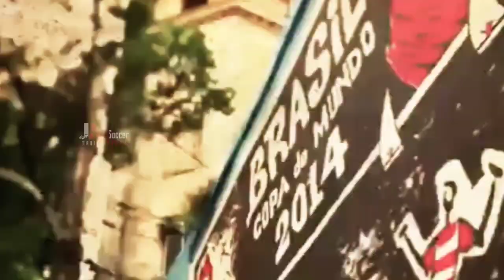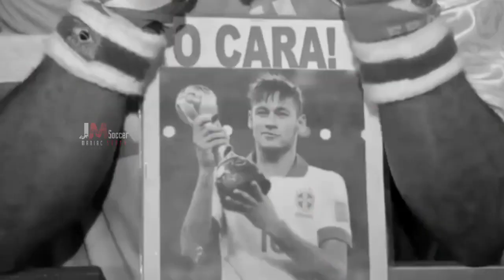ഖത്തർ കാണനിരിക്കുന്നത് അതു തന്നെയാണ്..🏟️💥 | Brazil football malayalm | Neymar Brazil 🇧🇷 | jm Soccer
ഖത്തർ കാണനിരിക്കുന്നത് അതു തന്നെയാണ്.. 🔥

( the video all the credit reserved respective video owners )

script ✍️  കടപാട്
Reshma k kochu..

jm Soccer maniac
brazil Qatar world Cup
brazil squad malayalam videos
brazil squad analysing
Qatar world Cup Brazil team
tite brazil qatar world Cup
neymar skills and goals
neymar brazil world Cup Qatar
neymar moments
neymar psg match analysis
psg match highlights
brazil world Cup qualified matches
brazil match highlights
brazil squad 2022
tite brazil
Thiago Silva brazil
richalisan brazil
cutinho brazil
raphinha brazil skills and goals
Antony santos brazil squad
Antony santos
vinicius jr brazil
brazil squad analysing malayalam
Qatar world Cup malayalm
brazil vs Argentina
brazil copa America
brazil match highlights
argentina malayalam videos
brazil vs Argentina
brazil friendly matches
Messi neymar
Cristiano Ronaldo malayalm
Manchester United
primer league match highlights
laliga match highlights
real Madrid moments
isl match highlights
isl malayalm videos
isl match highlights malayalm
isl kbfc transfer news
kbfc goals and skills
brazil goals and skills
brazil young Hero Debute
brazil team show
neymar vinicius raphinha Antony show
football malayalm videos
Brazil qatar world Cup goals and skills
Qatar world Cup goals and skills
Russia brazil squad
Qatar brazil squad malayalam